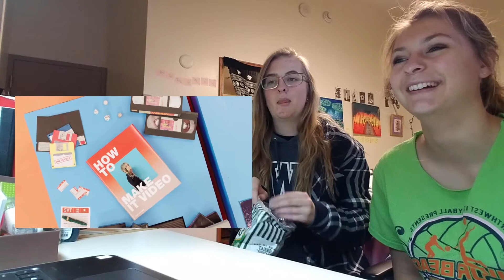SEVENTEEN | CLAP | FIRST REACTION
This honestly made me so hyped! This song is lit and everyone should check it out!